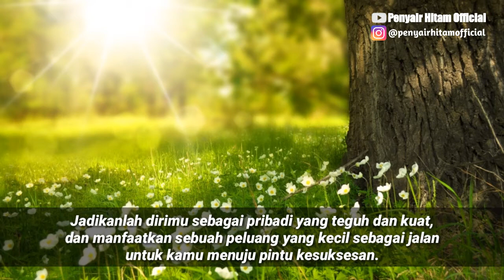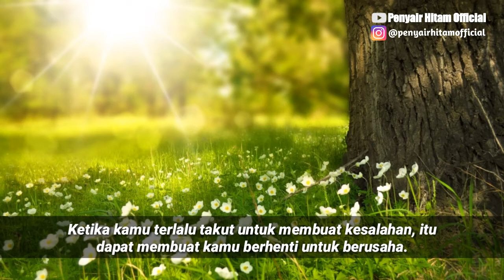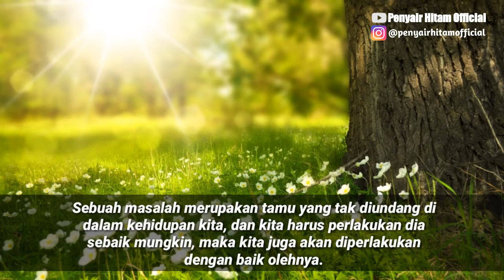KATA KATA BIJAK TENTANG SABAR DALAM MENGHADAPI COBAAN HIDUP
Wassallam..